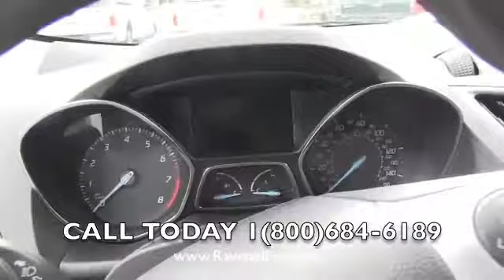2013 Ford Escape S Review Video * 2.5L I4 * Oxford White * $98 Over Invoice @ Ravenel Ford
Stock
for more information.

As a small family owned dealership outside of the city with low overhead costs and a desire to make car buying as easy as possible for our customers, we continue to offer all of our new Ford vehicles every day for just $98 over invoice + you get all of the rebates! NO closing costs, NO doc fees or ANY other hidden charges is another way we keep our reputation as The Easiest Place to Buy a Vehicle in the Lowcountry!

Don't like this price? We'd LOVE to order a vehicle to your EXACT specifications and get you the price you want!

for more information and come check out this vehicle in person at Ravenel Ford, located right on Highway 17 South only about 30 minutes from Charleston, Mt. Pleasant or Summerville, SC!

Coming from further away? Ravenel Ford is just over an hour from Beaufort, an hour and a half from Georgetown and just over two hours from Columbia. Even further? Fly right into Charleston International Air Port and have our shuttle pick you up.

for more information.